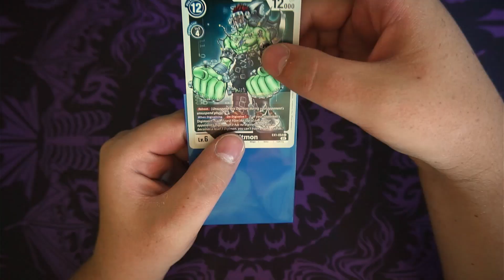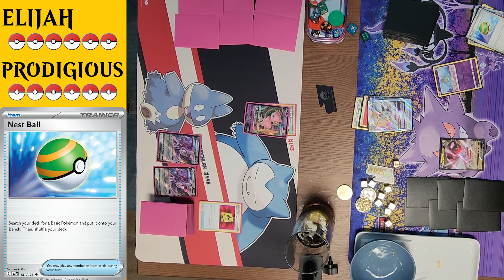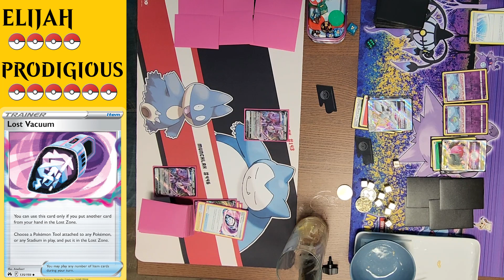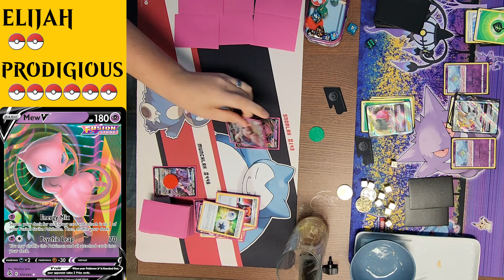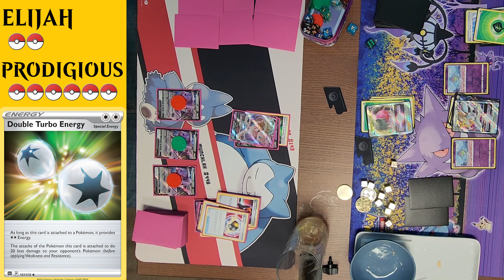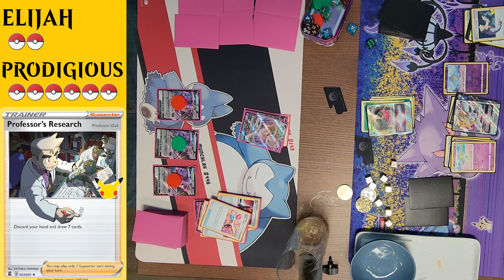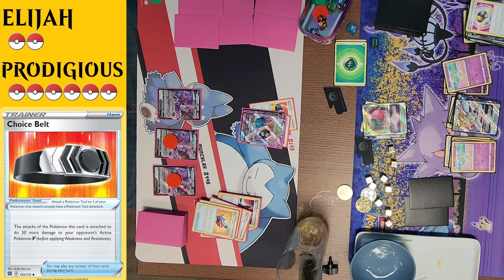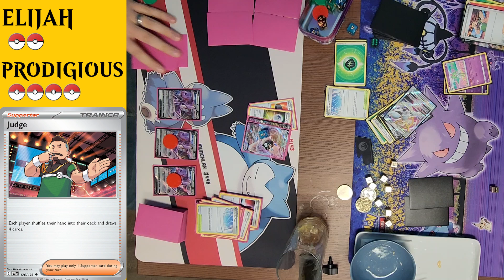Mew Vmax VS Regidrago Vstar || Sleeve Up & Smack Down Ep. 12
I'm back playing Pokémon and today I am using my Mew Deck and am playing in a fast paced match against Elijah's Regidrago Deck. Who will come out on top in this match up.